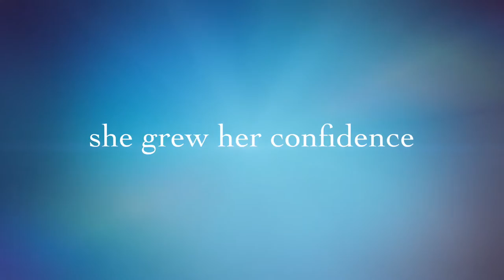iMovie Trailer video on iPhone 6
A quick video I made using the iMovie trailer on my iPhone 6...testing them out to see what it's like...how do you think it went?